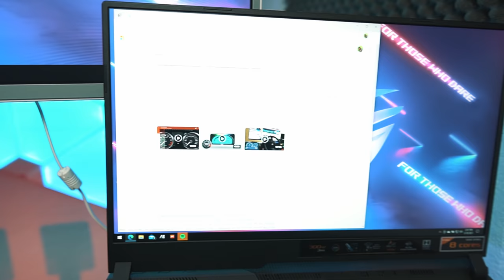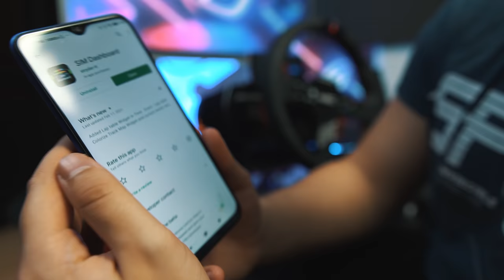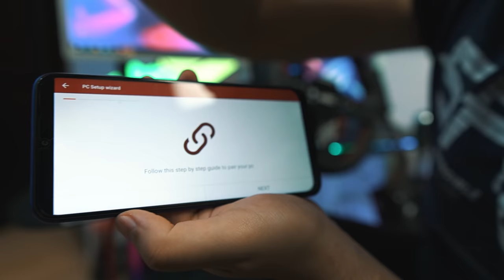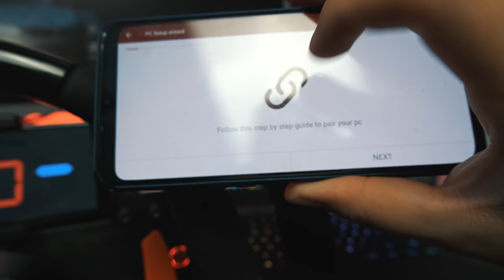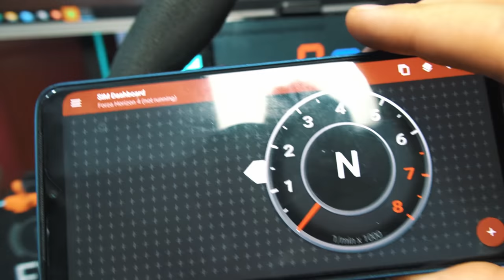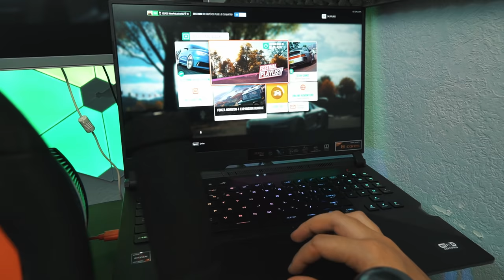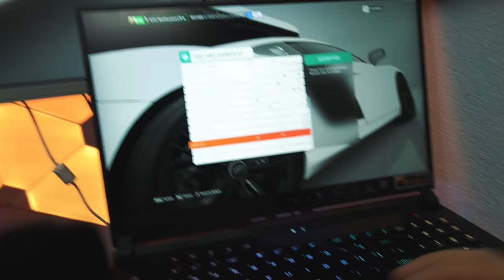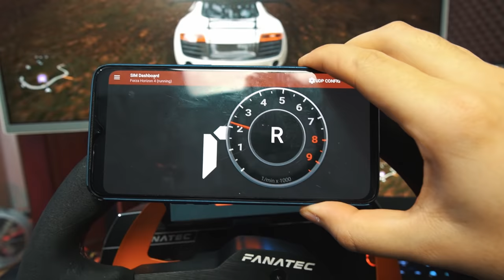Jak zrobić licznik z telefonu? Podłączamy dodatkowy telefon!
Aplikacja na telefon: SimDashboard (kosztuje 18 zł)

Jeśli dalej nie radzisz sobie z podłączeniem, znaczy że to nie jest dla Ciebie.

**Kierownica**

5% Zniżki na produkty ASTRO Gaming

**Konsole**

**Peryferia**